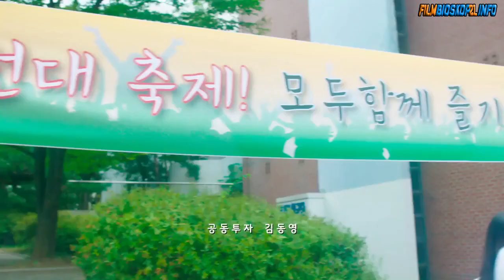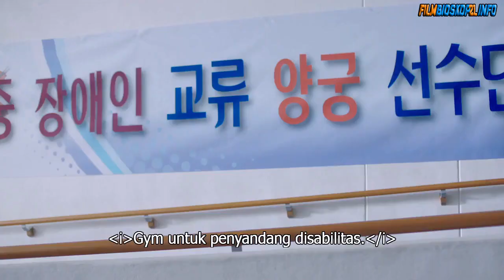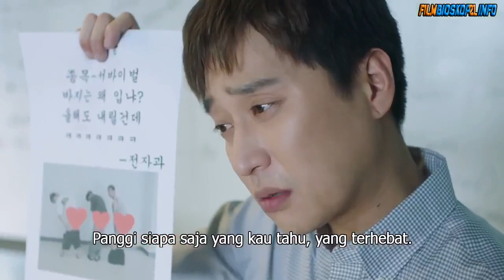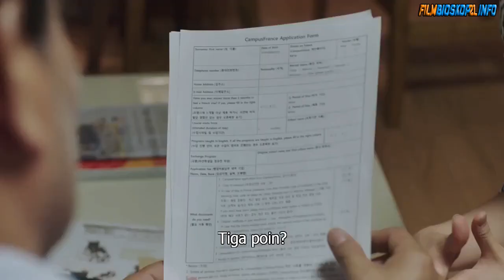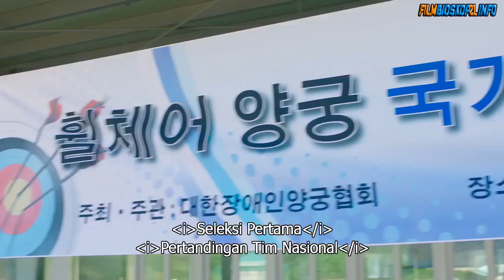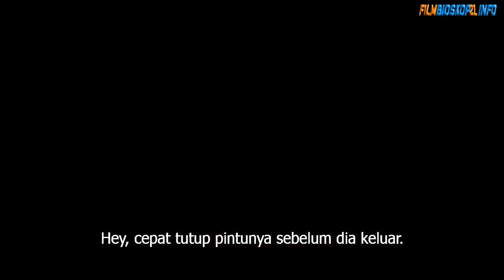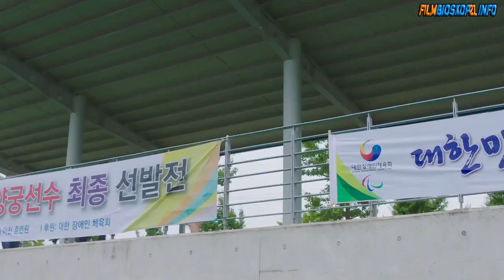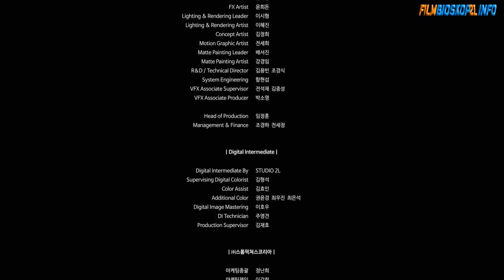Drama Korea Romantis Sedih Terbaru 2021 Subtitle Indonesia (Full HD) - [Lee Elijah, Ji Il-joo]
My Bossy Girl

mengisahkan tentang seorang mahasiswa jurusan teknik bernama Hwi So. Hwi So adalah seorang pria berhati hangat namun tidak memiliki ketrampilan sosial dan tidak pernah mempunyai kekasih sebelumnya.

Suatu hari Hwi So bersama dua temannya Yong Tae dan Chang Gil merayakan hari jomblo mereka yang menginjak 9.888 hari.

Hwi So sangat suka membuat robot begitu pun dua temannya yang ikut bergabung dalam festival universitas dan memperbaiki sepeda rusak secara gratis. Meski tujuan utama mereka sebenarnya adalah untuk mencari pacar.
Di sisi lain, Hye Jin adalah seorang pemanah yang menggunakan kursi roda yang sedang berkeliling kampus menyaksikan festival.
Namun ia terjatuh dan kursi roda yang dinaikinya rusak. Hwi So kemudian berbaik hati memperbaikinya sementara Hyejin berjanji akan mentraktirnya makan.

Sejak itu hubungan keduanya dekat dan saling mencari tahu satu sama lain.

Genre: Drama, Comedy
Duration: 1h 40min
Rating: 6.0/10 from 111 users (IMDb)